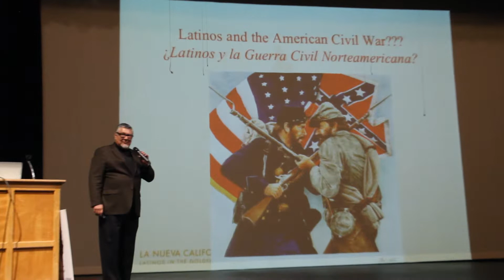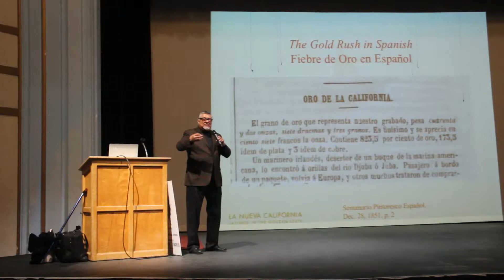Cinco de Mayo Revealed 2019 (Spanish Version)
This year, California Resources Corporation (CRC) sponsored the second annual “Cinco de Mayo Revealed” celebrations in both Ventura and Kern Counties. Hosted by distinguished UCLA (University of California, Los Angeles) professor Dr. David Hayes-Bautista in both Spanish and English, these free and public celebrations provided a lively, fun and unique experience where local residents were able to learn about the origin of Cinco de Mayo while enjoying Mexican food and culture. A special highlight of the program was a theatrical performance featuring traditional music and dancers, accompanied by a narration by Dr. Hayes-Bautista promoting the message of hope, healing and unity that the observance represents. Dr. Hayes-Bautista is currently the Professor of Medicine and Director of the Center for the Study of Latino Health and Culture at the David Geffen School of Medicine at UCLA.